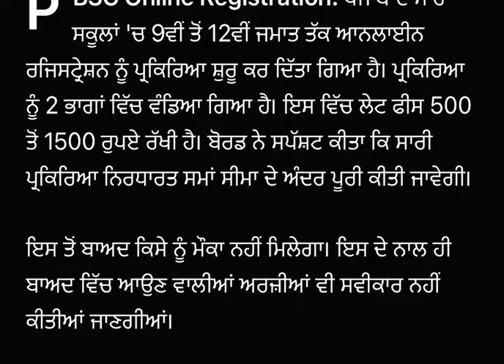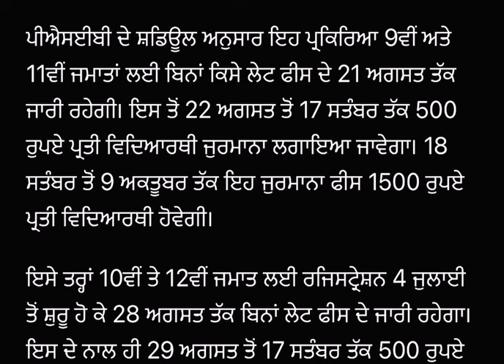punjabi news - punjabi news today live - punjabi news live - punjabi live news - punjab news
Top News  Big News of Punjab 1july Punjab TV - Punjabi News

March Punjab news | 1july Punjabi news 30June News 1july  news Punjabi | Punjabi news 01 july Punjab

Punjabi News Canada Canada News 30  June in Canada Travel Punjab
PunjabiNews

KisanProtestDelhi LIVEKisanProtestDelhi 🔴LIVE - Special News 1july 2024

 Farmer Protest
 kisan Dharna
 Kisan Andolan
Farm Laws
Kheti Bill
 Prime Focus